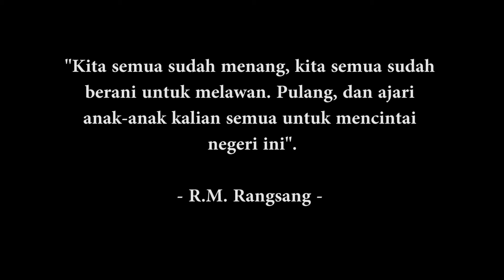APRESIASI SENI PERTUNJUKAN: SULTAN AGUNG, TAHTA, PERJUANGAN, CINTA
Jakarta- Sabtu, 23 Februari 2019, bertempat di kawasan Taman Ismail Marzuki, berkumpul guru-guru dari pelbagai sekolah untuk menyaksikan film "Sultan Agung: Tahta, Perjuangan, Cinta". Acara ini terselenggara atas kerjasama Mooryati Soedibyo Cinema, Insight Investments Management, dan Yayasan Cahaya Guru.

Dalam apresiasi seni pertunjukan kali ini, kami menemani guru untuk mengenal sejarah bangsa melalui film. Sultan Agung merupakan sosok pahlawan nasional yang salah satunya memiliki keberanian melawan penjajah. Guru-guru berkesempatan untuk menyaksikan film tersebut, dan memberikan refleksi yang kaya.

Selamat menyaksikan tayangan refleksi para guru.

Untuk mengetahui kami lebih lanjut;